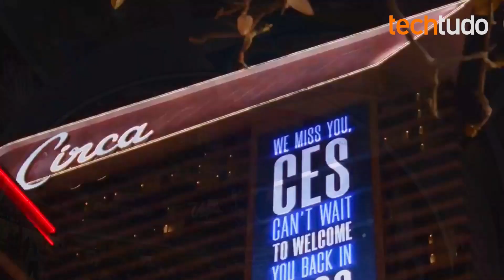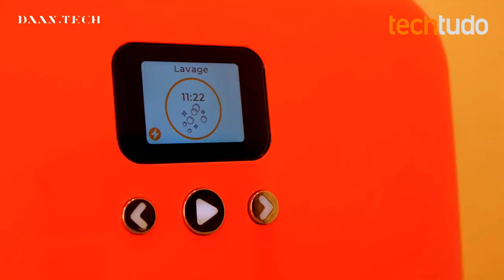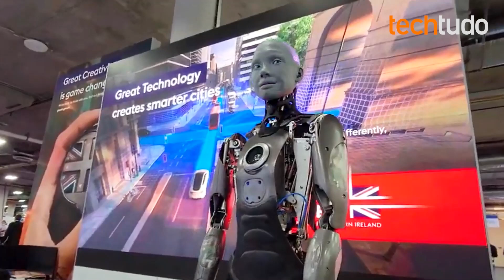Novidades interessantes da CES 2022! Pt.2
A CES é a maior feira de tecnologia do planeta! Nela são divulgados os produtos mais inovadores do mercado, que variam de pequenos gadgets até automóveis.
O Techtudo não poderia faltar nesse evento e trás para você algumas das novidades da feira!